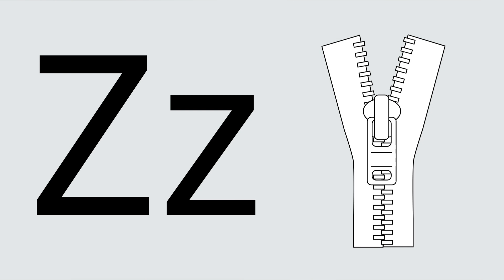Sing and Learn the ABCs with This Fun and Educational Song!abcd kids rythmes a for apple abcd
This fun and educational song is a great way for kids to learn the alphabet. The song is catchy and easy to sing along to, and the colorful animation helps keep kids engagedabcphonics